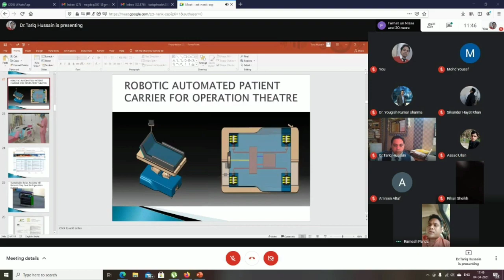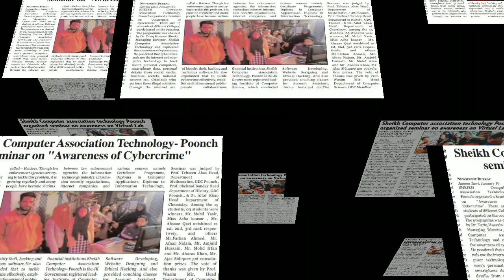Sheikh Computer Association Technology-Poonch | Documentary Video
Various programs organized by Sheikh Computer Association Technology-Poonch | Documentary Video